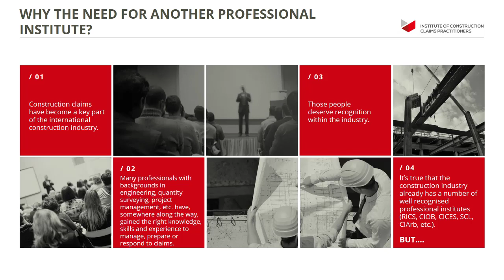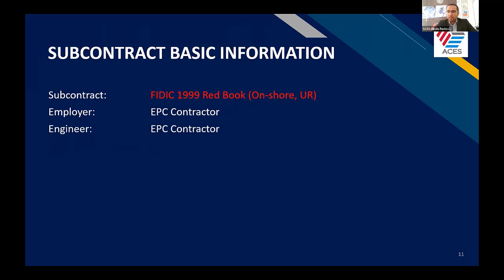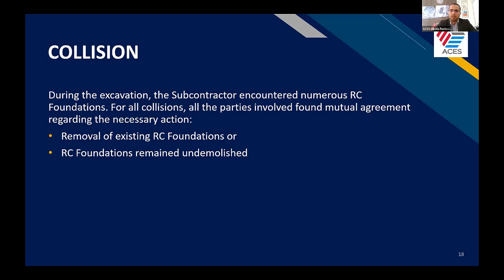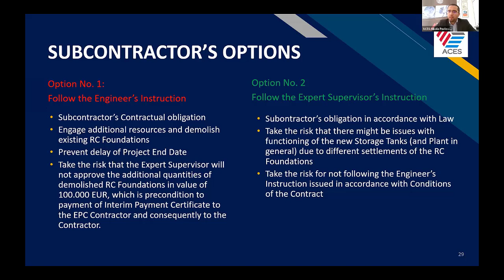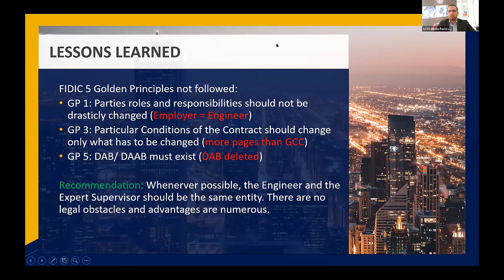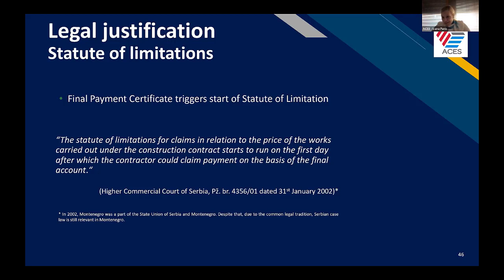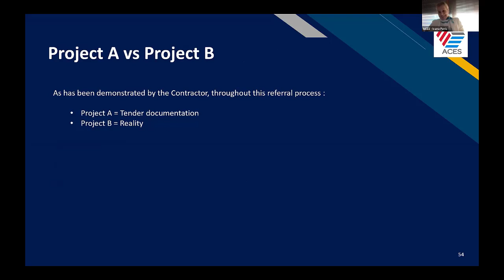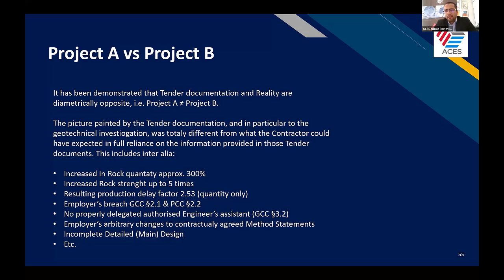Dispute Avoidance and Resolution | Public Webinar 28th April 2021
The ICCP welcomed Nikola Pavlović and Ivana Panić, local FIDIC trainers with the Association of Consulting Engineers Serbia (ACES). The talk covers two model cases from their personal experience: one case involving a Dispute Adjudication Board (DAB) and another in which the matter was able to be resolved without a DAB.

We hope you enjoy it. For more information about the Institute of Construction Claims Practitioners and how you can be part of our specialist member community, please

To learn more about ACES, please visit aces.rs.